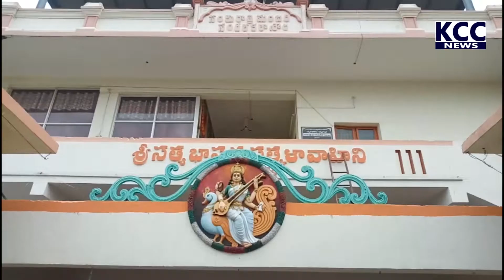10 SATKALAVAHINI SANMANAM || 01-08-2021 KCC NEWS